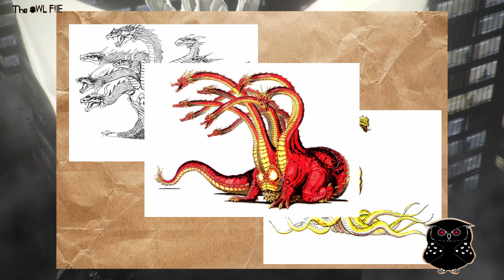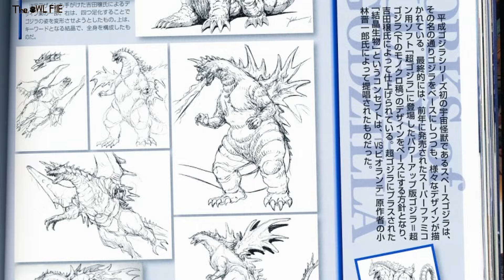ไคจูอวกาศแห่งการทำลายล้าง Profile SpaceGodzilla |THE OWL FILE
วันนี้ทางเราจะพามารู้จักกับ SpaceGodzilla  ในคลิปมีการออกเสียงหรือข้อความตัวไหนผิดต้องขออภัยด้วยนะครับ
สนับสนุนกันได้ที่ช่องทาง TipMe